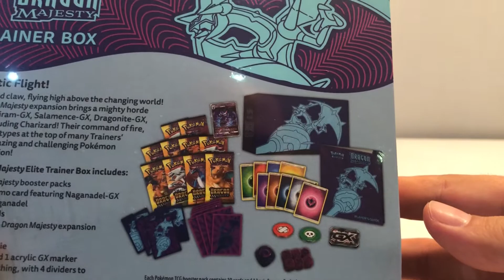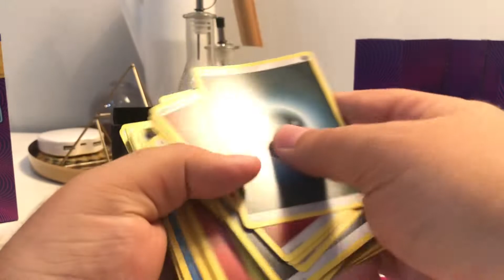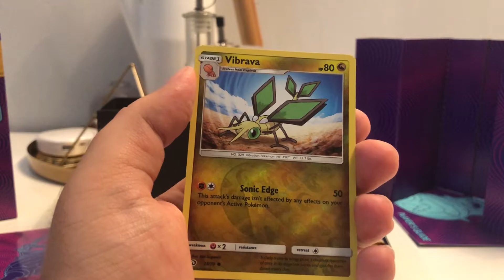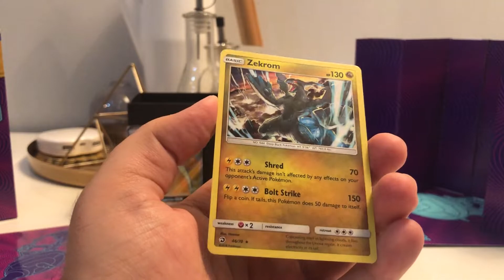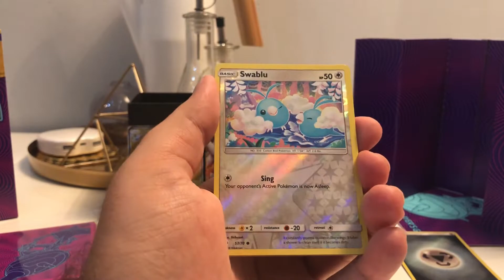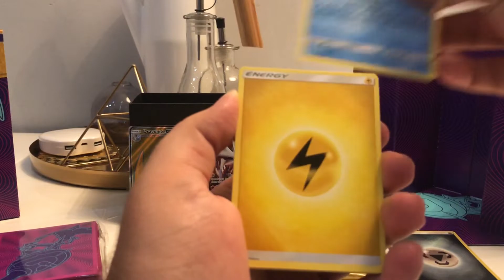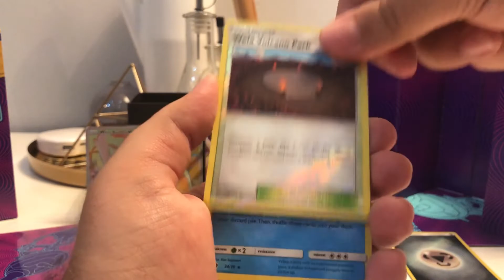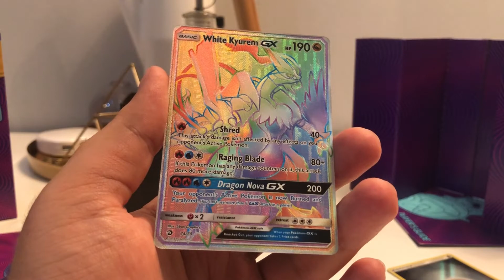Dragon Majesty Elite Trainer Box Opening (GREAT PULLS!!)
Zapraszam!

Każdy widz dostaje 1 peso za 1 min oglądania streama.
Komendy:
!peso – sprawdź swój stan konta
!moneta – rzut monetą, możesz podwoić lub stracić peso (max stawka 100 peso)
!ranga – Twoja ranga w hierarchii widzów😉
!vote numer – oddanie głosu w ankietach - np. !vote 1 – oddanie głosu w ankietach na poz. 1
!bet opcja kwota – postawienie zakładu - np. !bet 1 10 – postawienie zakładu na poz.1 za 10 peso
!bid kwota – zalicytowanie w aukcji – np. !bid 15 – zalicytowanie za 15 peso

Moje sprzęty:

PlayStation 4
Xbox 360